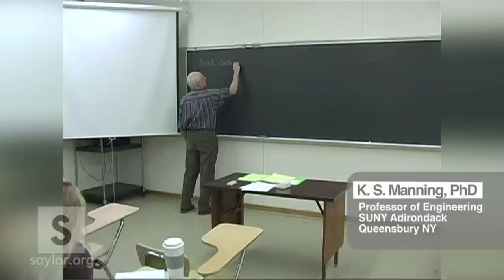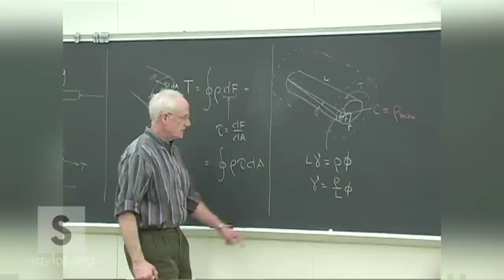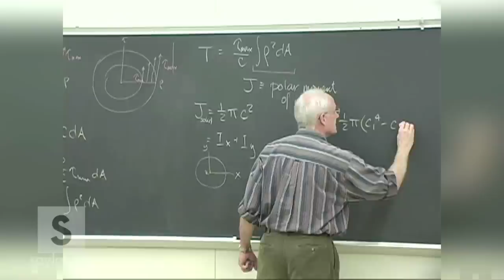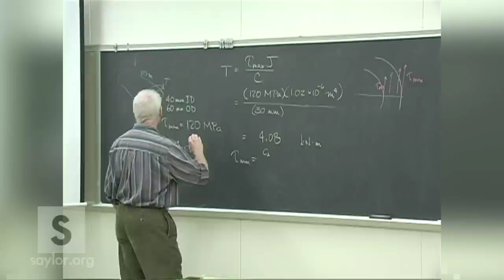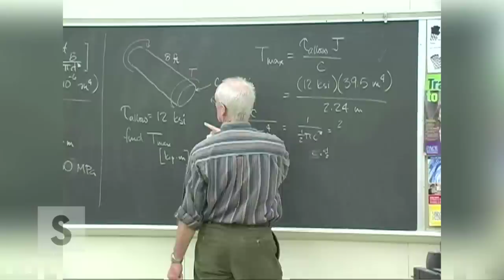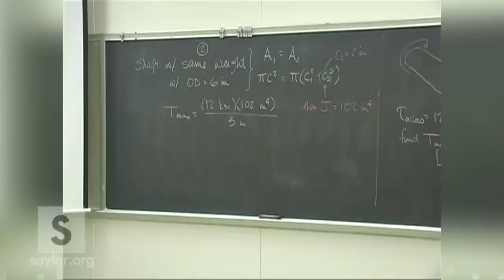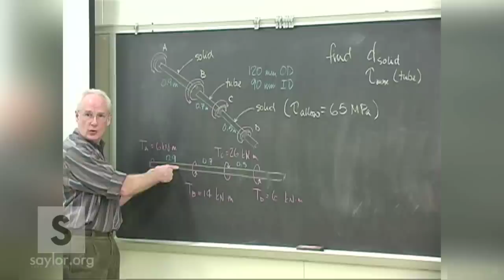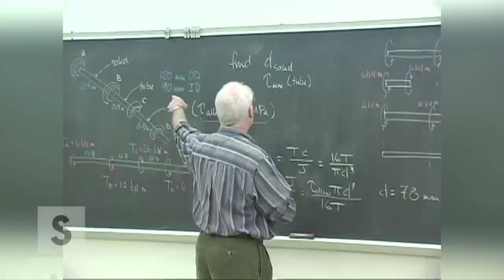Saylor.org ME102: "Mechanics of Materials - Torsion of a Circular Shaft"